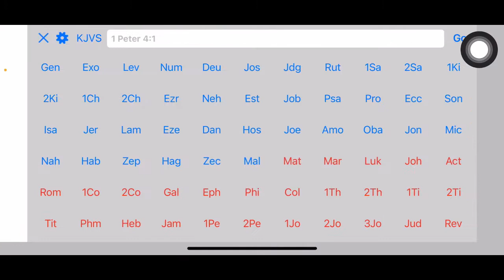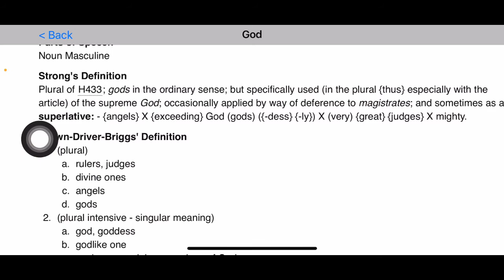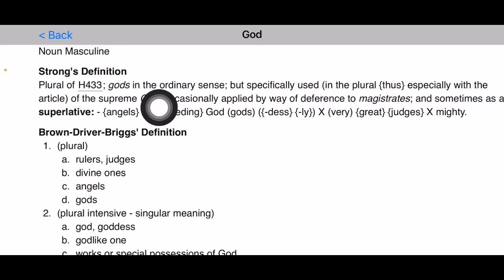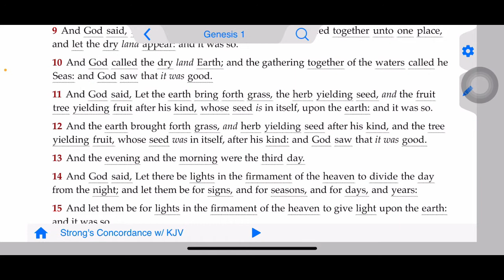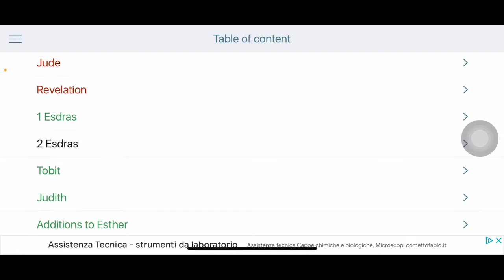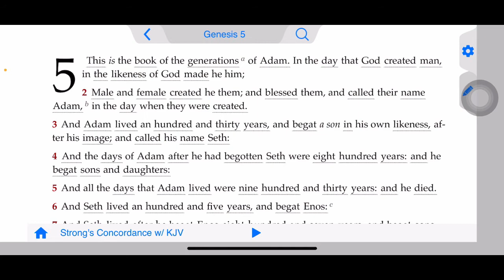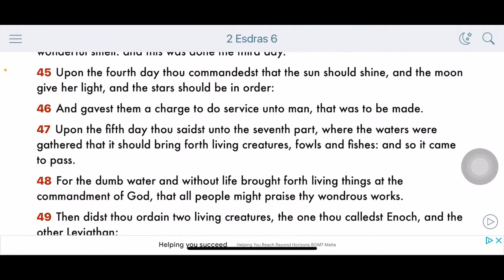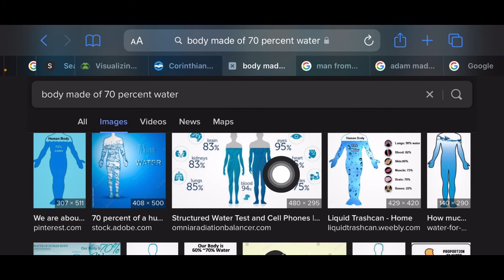The people of Adam and the breath of life.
More of my lessons are posted on Odysee 👆🏿and the pages on my homepage.

1. Judah- Negroes
2. Benjamin- West indians
3. Levi- Hatians
4. Simeon- Dominicans
5. Zebulon- Guatemala to Panama
6. Ephraim- Puerto Ricans
7. Manasseh- Cubans
8. Gad- Native American Indians
9. Reuben- Simenole Indian
10. Napthali- Argentina to Chile
11. Asher- Columbia to Uruguay
12. Issachar- Mexicans

1.ISRAEL= YASHARAHLA= 12 TRIBES

2.WHITE MAN= AHDAWAM= EDOM
3.INDIA= IYALAM= ELAM
4.ASSYRIA= AHSHAWAR= ASSHUR
5.SYRIA= AHRAM= ARAM
6.ARABS= YASHAMIAHLA= ISHMAEL
7.CHINESE= MAWAAHBA= MOAB
8.JAPANESE= IMAWAN=- AMMON
9.ETHOPIANS= KAWASH= CUSH
10.EGYPTIANS= MATAZARYAM= MIZRAIM
11.NORTH AFRICA= PAWAT= PHUT
12.SOUTH AFRICANS= KANAIN= CANAAN
13.TURKEY= GAMAR= GOMER
14.RUSSIAN= MAGAWAG=MAGOG
15.GREEK= YAWAN= JAVAN
16.GERMAN= ASHKANAZ= ASHKENAZ
17.SPANISH= THARASHYASH= TARSHISH
18.CYPRUS= KATHAYAM= KITTIM